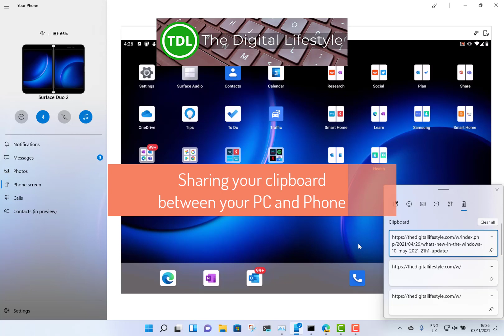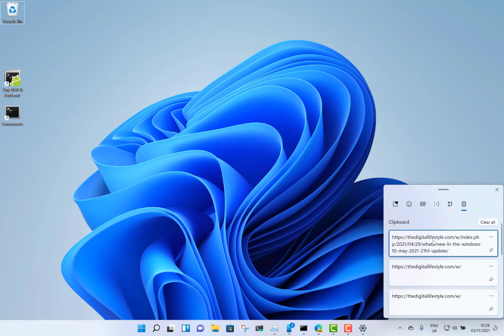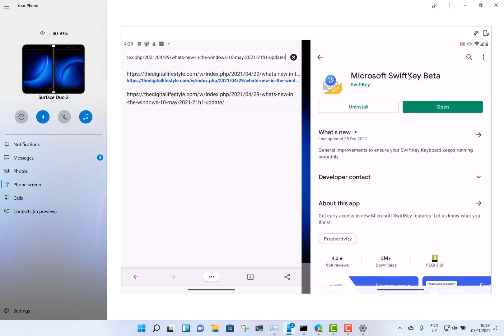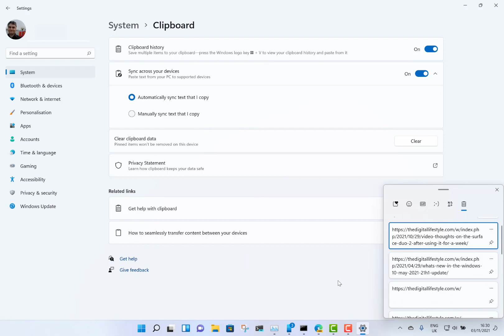How to share clipboard between your Android Phone and Windows 10 or Windows 11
In this video I show how you can share clipboard information between your Android Phone and your Windows 10 or Windows 11 PC. So, you can copy a URL on your PC and then paste it into your phone, or copy some text on your phone and paste it into a document on your PC. You can also share clipboard data between all your Windows PC.
All you need is Windows 10 or Windows 11 and an Android phone running Microsoft’s Swiftkey as the keyboard. In the video I show the steps needed to enable syncing